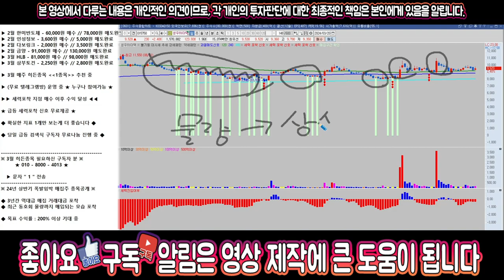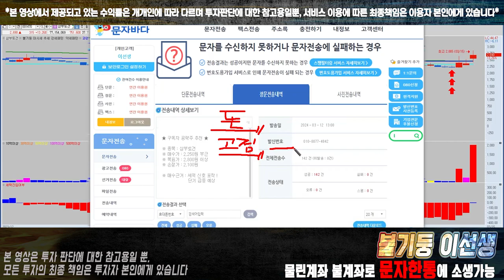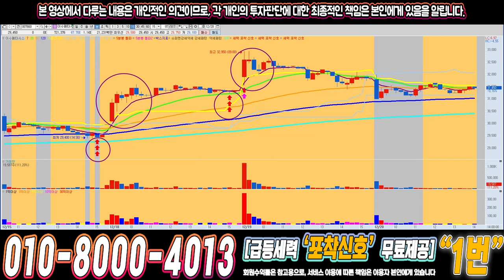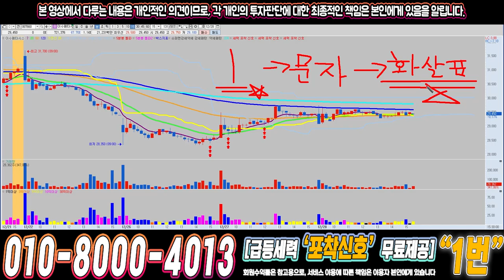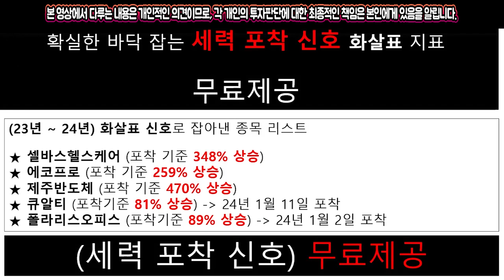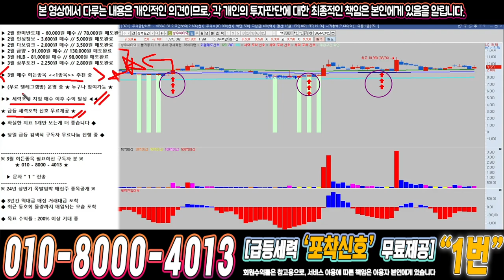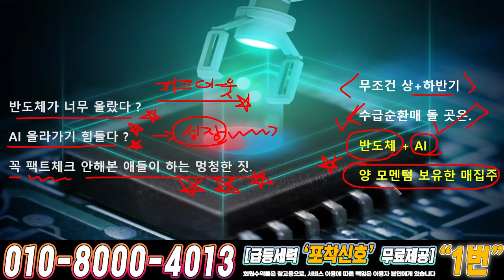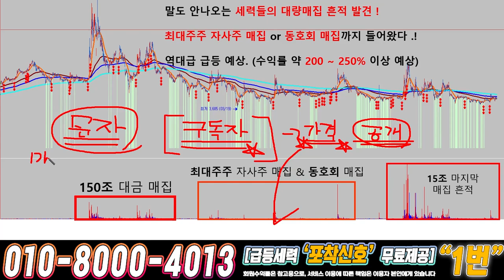성우하이텍 ) 드디어 4월에 큰거하나 옵니다!!